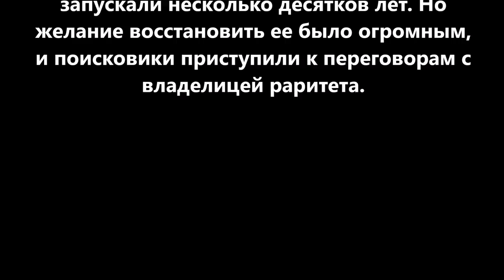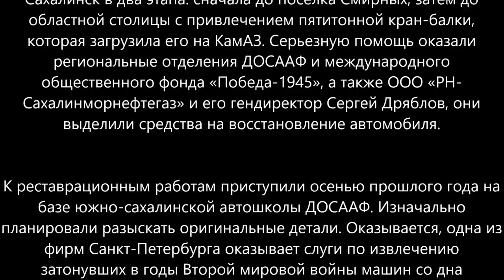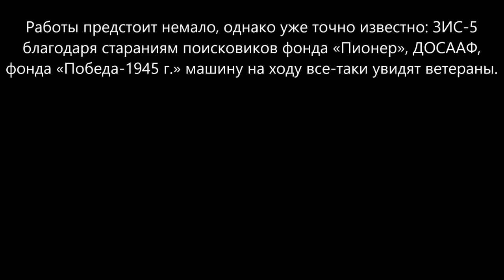нашли заброшенный ЗИС 5 1936 года и восстановили до идеала .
аз 2101,